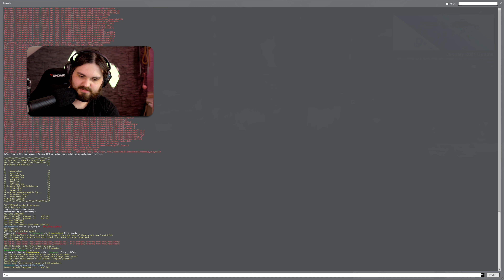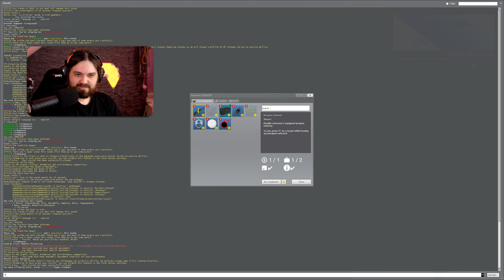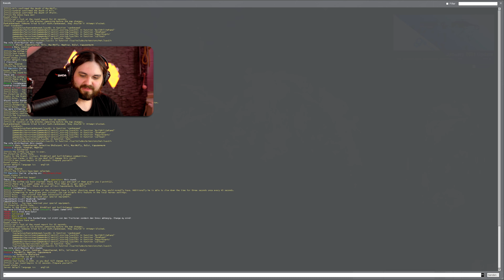Jetzt aber schnell! ★ TTT 2 ★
📺 TTT 2 ★ 4K 60FPS